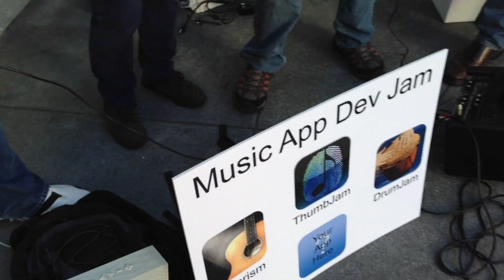Music App Dev Jam at WWDC 2013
Collaborative jam session between the developers of guitarism, ThumbJam / DrumJam, Arpeggionome, Polychord and TC-11. We were all in San Francisco during WWDC 2013 and decided to take advantage of the opportunity! Thanks to Sebastian Dittman (of SoundPrism / Audiobus fame) for shooting the footage!